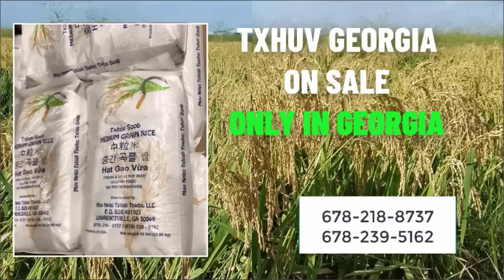4/12/2024 Xov Xwm: Teeb Meem Russia/Ukraine Isral Nom Tswv Kev Sib Tham Ntau Yam Xwm Txheej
Ua tsaug rau sawv daws los koom mloog thiab txhawb.

Ibyam Ibsim Story - Nyaj Foom Kwm